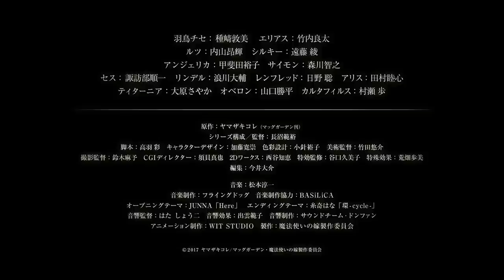TVアニメ『魔法使いの嫁』PV 第3弾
TVアニメ『魔法使いの嫁』 2017年10月放送開始

TOKYO MX：10月7日より毎週土曜25:30～
MBS：10月7日より毎週土曜27:38～
AT-X：10月8日より毎週日曜21:00～
テレビ愛知：10月9日より毎週月曜26:05～
テレ玉：10月11日より毎週水曜23:00～
チバテレ：10月11日より毎週水曜23:00～
北海道放送：10月11日より毎週水曜26:26～
BS11：10月11日より毎週水曜25:00～

※編成の都合により放送日時が変更になる可能性がございます。予めご了承下さい。
※AT-Xではリピート放送がございます

 ≪イントロダクション：『魔法使いの嫁』とは≫
この優しく、残酷で、でも愛おしい世界は私たちのすぐそばに息づいている 人間とヒトならざるものたちの交流。息を呑む幻想的な光景。 ときに残酷さを突き付けつつも、どこか温かみのある世界と、そこに生きる者たちの心の機微。 連載開始から程なく漫画好き・ファンタジー好きの間で話題となり、2015 年に数々の漫画賞を受賞。現在は累計400 万部を 超える大ヒット作となった正道ファンタジー『魔法使いの嫁』（月刊コミックガーデンで連載中）。2016 年にはアニメ化プロ ジェクトが始動し、完全オリジナルアニメーション『魔法使いの嫁 星待つひと』全3 部作がコミックス特装版第6 巻・7 巻・ 8 巻に同梱される形で発表された（8 巻は2017 年9 月8日発売予定）。 そして2017 年10 月、TV アニメ版『魔法使いの嫁』が満を持してスタートする。 映像化を担うのは『進撃の巨人』『甲鉄城のカバネリ』など、数々の話題作を手がけたWIT STUDIO。ハイクオリティかつエモ ーショナルな映像を作り続ける彼らが、原作の持つ空気をアニメならではの表現で鮮やかに描き出す。放送は2017 年秋から2018 年冬の連続2 クール。完全数量限定生産のBlu-ray も発売決定。

【CAST】 羽鳥チセ：種﨑敦美 エリアス：竹内良太 ルツ：内山昂輝 シルキー：遠藤綾　アンジェリカ：甲斐田 裕子　サイモン：森川 智之 セス役：諏訪部 順一 リンデル：浪川大輔 ミハイル・レンフレッド：日野聡 アリス：田村睦心 ティターニア：大原さやか
オベロン：山口勝平 カルタフィルス：村瀬歩

【STAFF】 原作：ヤマザキコレ(マッグガーデン刊) シリーズ構成/監督：長沼範裕 脚本：高羽彩 キャラクターデザイン：加藤寛崇 色彩設計：小針裕子 美術監督：竹田悠介 撮影監督：鈴木麻予 CGI ディレクター：須貝真也 2D ワークス：西谷知恵 特効監修：谷口 久美子 特殊効果：荒畑 歩美 編集：今井大介 音楽：松本淳一 音楽制作：フライングドッグ 音楽制作協力：BASiLiCA  オープニングテーマ：JUNNA「Here」エンディングテーマ：糸奇はな「環‐cycle‐」 音響監督：はたしょう二 アニメーション制作：WIT STUDIO 製作：魔法使いの嫁製作委員会